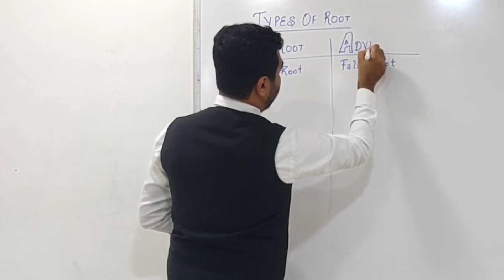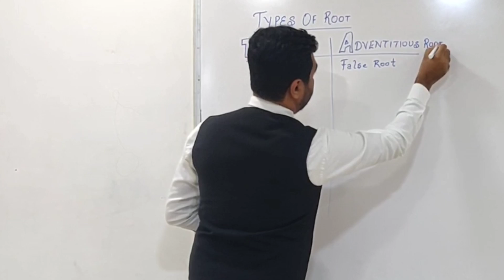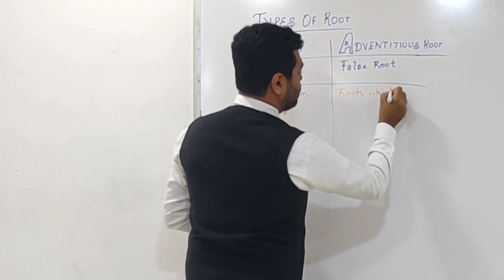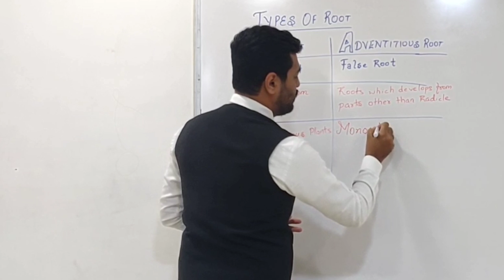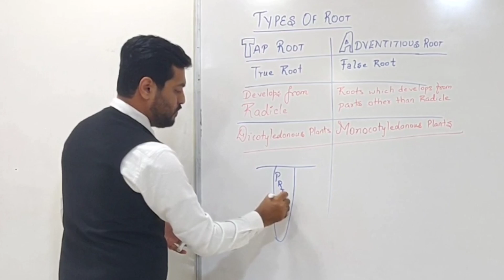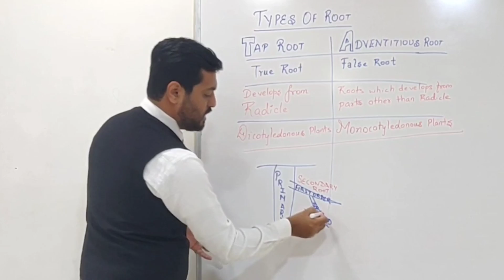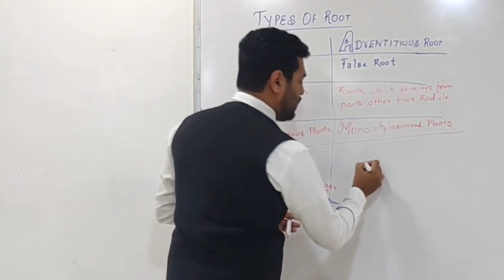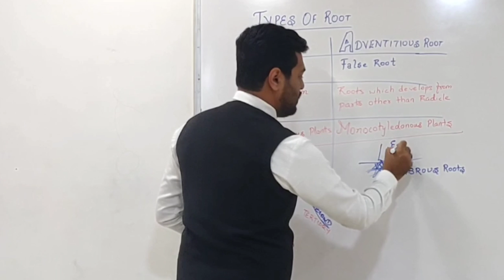MORPHOLOGY OF FLOWERING PLANTS | TYPES OF ROOT | Class 11CBSE Biology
In this Video, I've discussed a topic from MORPHOLOGY OF FLOWERING PLANTS | TYPES OF ROOT | Class 11CBSE Biology

You can download My Personalized Notes for NEET

Specialized Coaching for Pre Medical Entrance exams NEET/ AIIMS

Dipenism Rocks ✌🏻